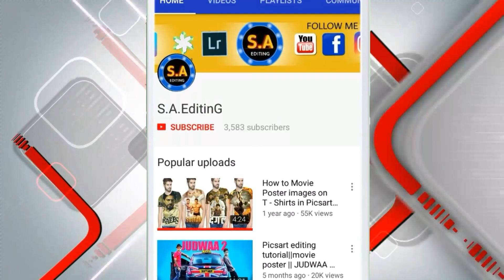TOP 25 POSE WITH HOODIES || Best Pose for Boys || S.A.EDITING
Hi Guys I am Suresh. Today I am Sow u TOP 25 POSE WITH HOODIES

This is free background music for content creators to use in their YouTube videos
However, you must credit the original artist in your video description! (Details about how to correctly credit the artist are provided below.) The download link for this track is provided below the "Artist Credit Instructions."

All photo and PNG download link